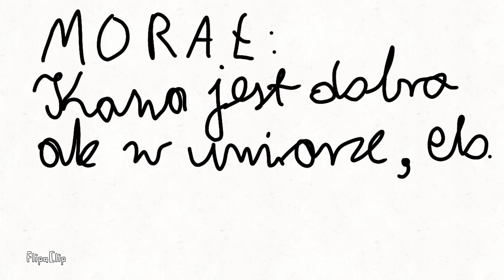Jestę Hardkorę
NAGŁE OŻYWENIE KANAŁU!
I powrót do pierwotnego formatu filmików z mojego kanału bo dwa pierwsze filmy to były animacje tylko że 4 razy gorsze niż ta